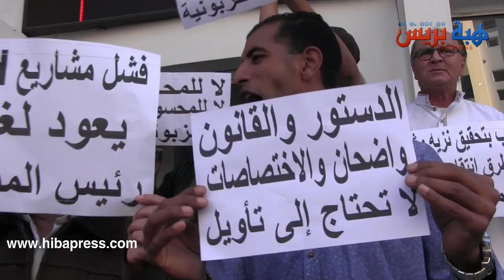احتجاج بشعارات مهينة ضد رئيس مقاطعة مرس السلطان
ـــــــــــــــــــــــــ
تابعوا قناة هبة بريس على مواقع التواصل الاجتماعي:
يوتيوب شاهد أيضًا: salma rachid هذه هي حقيقة زواج سلمى رشيد